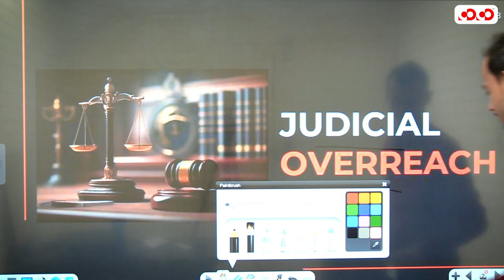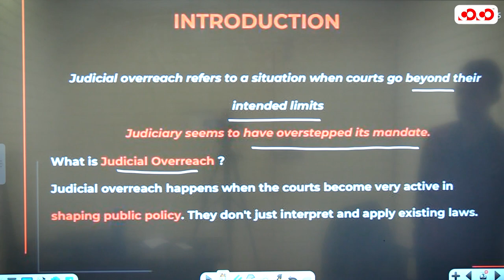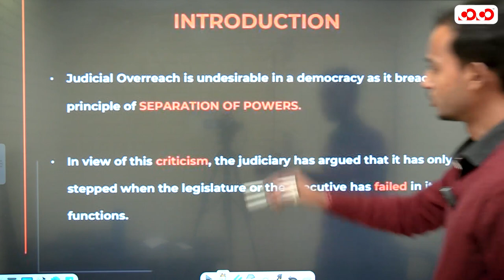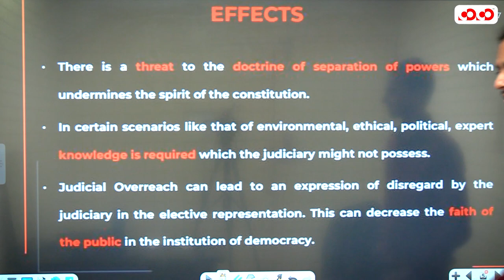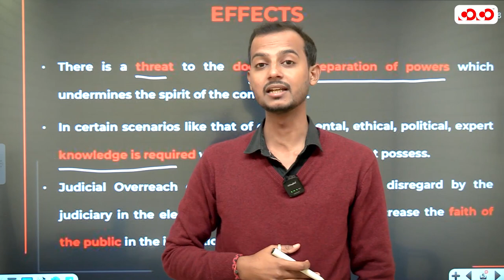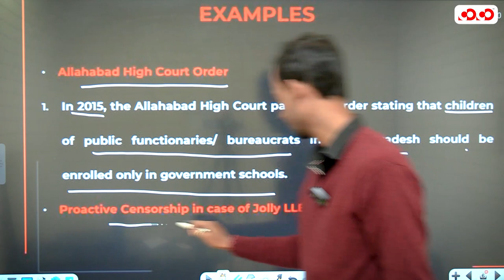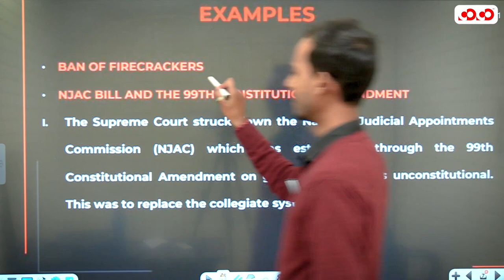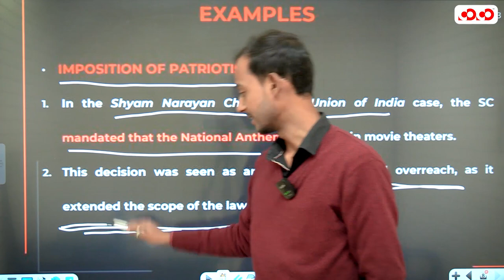Judicial Overreach ( WIth Case Studies ) | Administartive Law | Competition Community